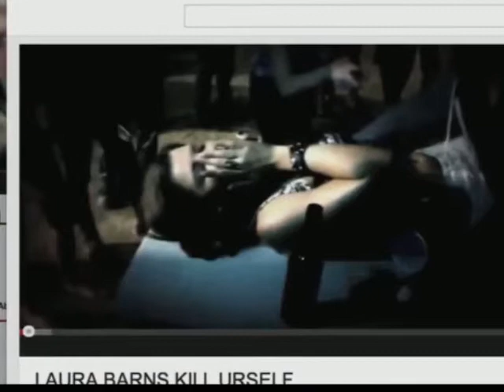Unfriended review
A year after their friend commits suicide after being cyberbullied, a group of teenagers begins getting harassed by an online account claiming to be her. Is this new spin on the found footage subgenre the next horror film sensation, or is it just a gimmick to disguise its flaws?